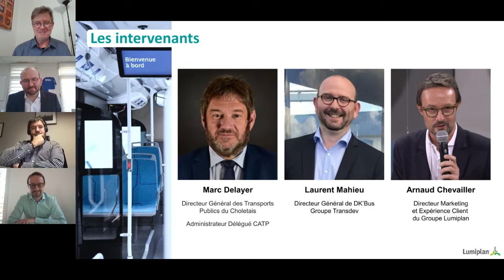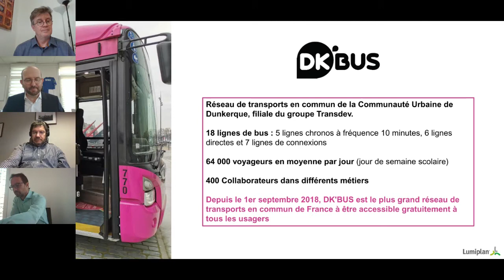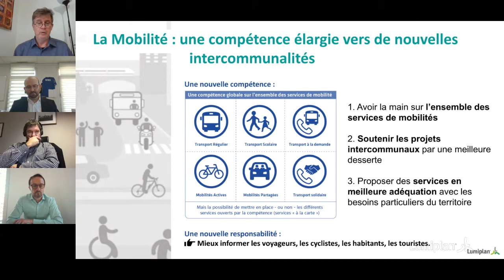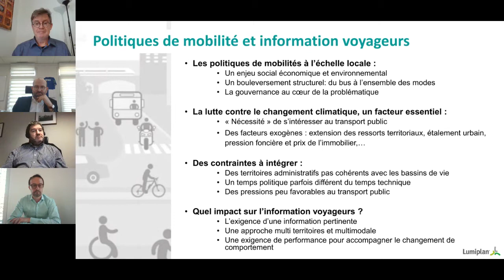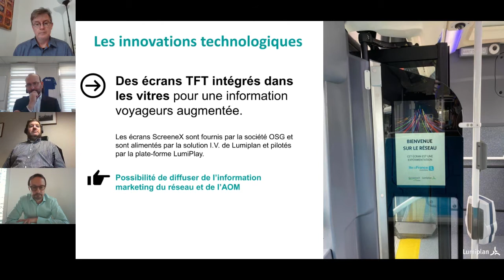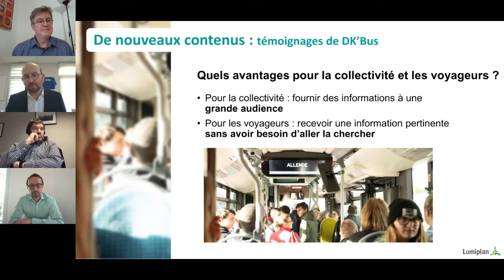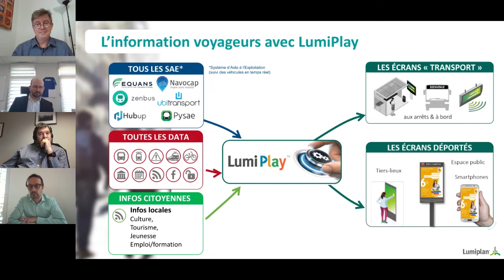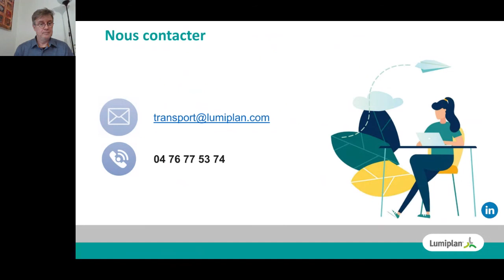Lumiplan | Smart Mobility | Webinaire Information Voyageurs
"Intercommunalités, comment améliorer votre information Voyageurs ?".
Un webinaire organisé par Lumiplan.

Avec la participation de :
🎤 Marc Delayer, Directeur Général Transports Publics du Choletais, Responsable Déplacements de l''Agglomération du Choletais, Administrateur Délégué La Centrale d’Achat du Transport Public (CATP).
🎤 Laurent Mahieu, Girecteur Général du réseau de transports en commun de la Communauté Urbaine de Dunkerque STDE / DK'BUS, filiale du groupe Transdev.